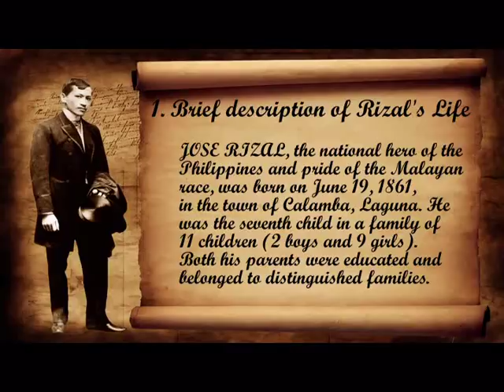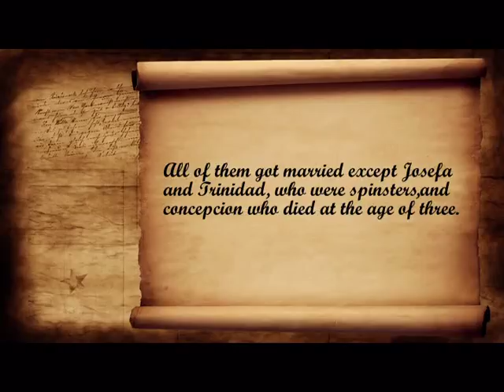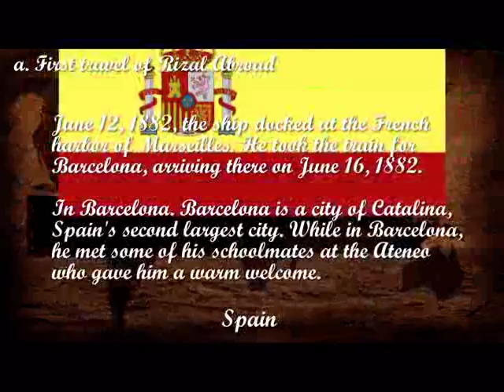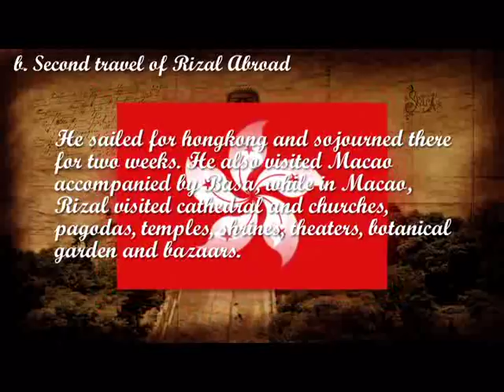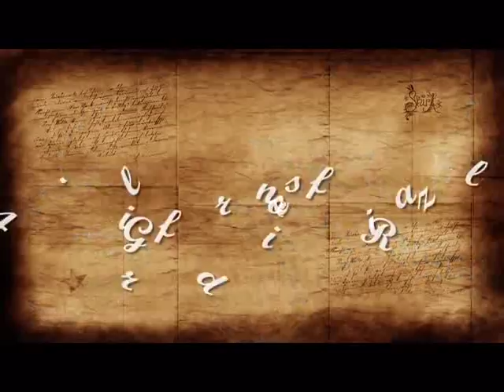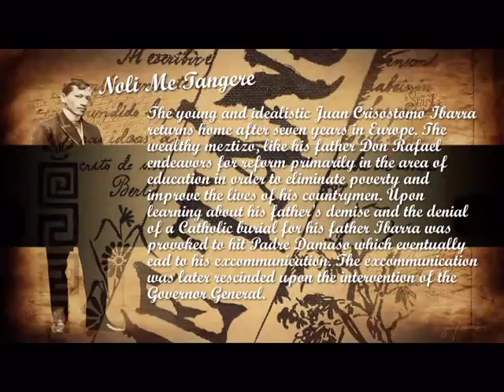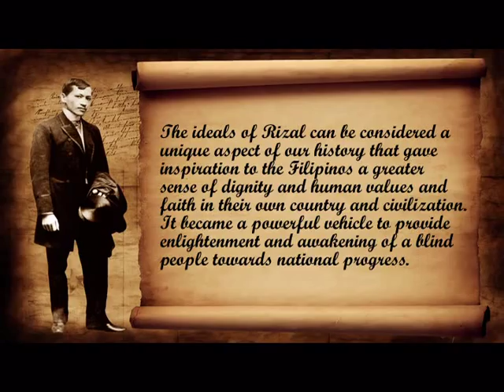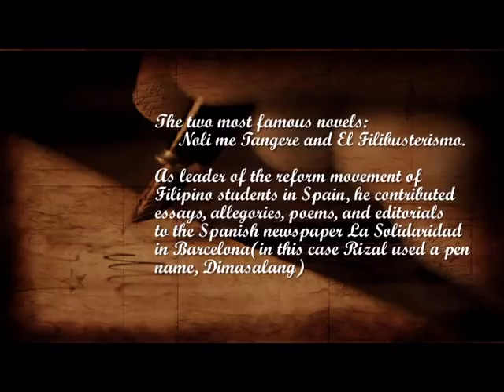Rizal's Life Works & Writings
A movie presentation of Rizal's Life, Works and Writings

1. Brief description of Rizal's Life
        a. His Family
        b. His Town
        c. His School up to University of Sto. Tomas
2. Travels of Rizal
        a. First travel of Rizal Abroad
        b. Second travel abroad
        c. Third travel from Dapitan (local) to Spain and Back to the Philippines.
3. Friends associate of Rizal Foreign & Local
4. Girlfriends of Rizal
5. Noli me Tangere and El Filibusterismo Summary
6. Ideals of Rizal
7. Name of some Poems and Writings of Rizal

Created by: Luis V. Navarro
Informatics International College Diliman
BSIT - Multimedia

Software: ProShow